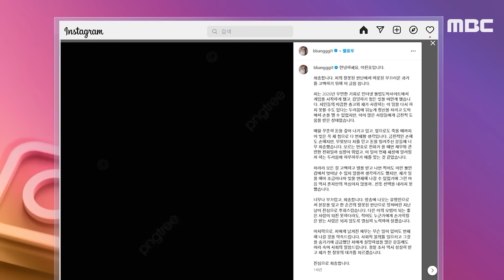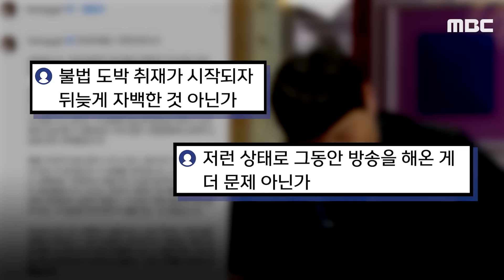예능서 '통편집' 되는 이진호.. "수십억 빚더미" 일파만파 [뉴스.zip/MBC뉴스]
00:00 [뉴스 '꾹'] "BTS 지민에게 1억 빌리고 안 갚아" 피해 증언 속출 (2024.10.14/MBC뉴스)
01:45 [문화연예 플러스] 이진호 '불법 도박' 고백‥동료 연예인들도 피해 (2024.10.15/뉴스투데이/MBC)